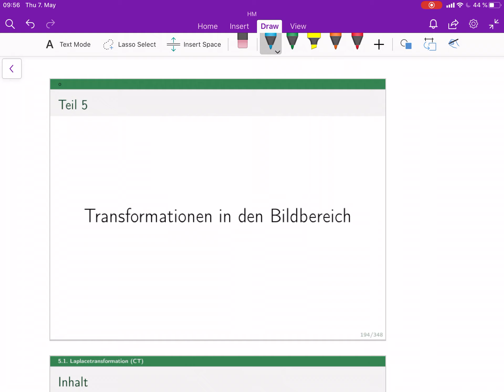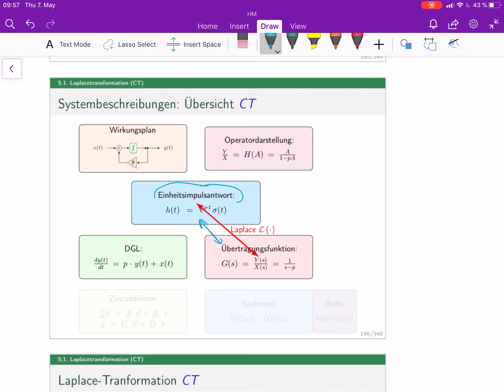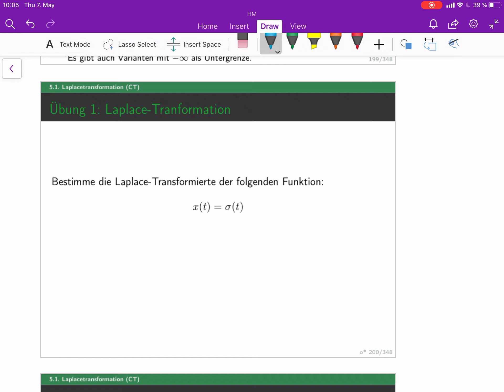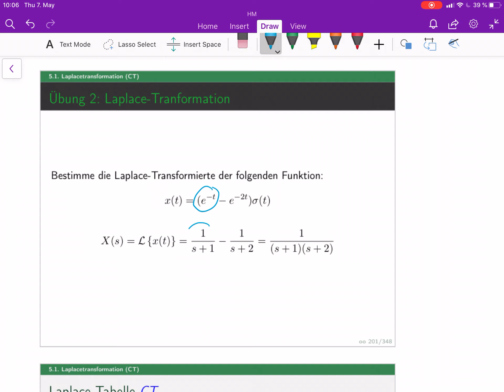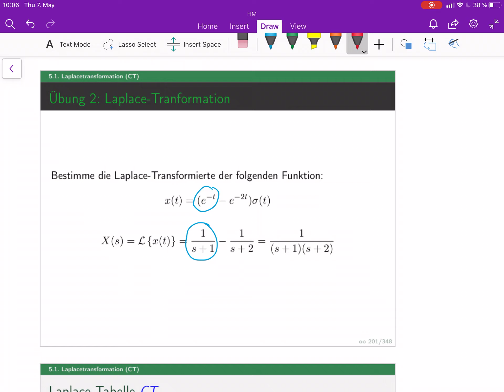Signale & Systeme (lecture 8C) - Laplacetransformation